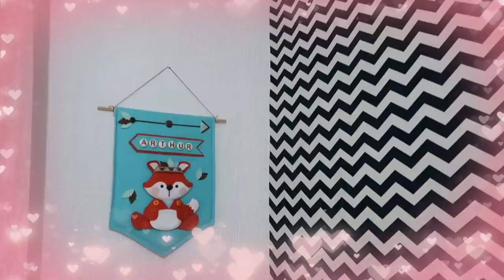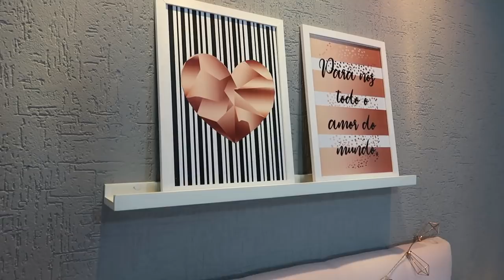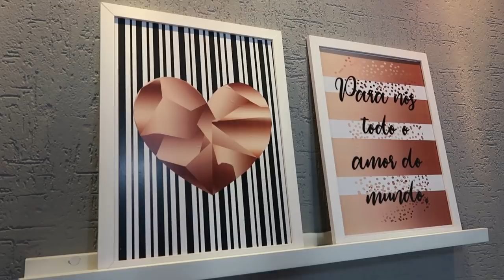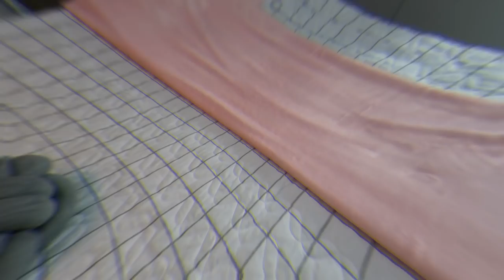TOUR DO QUARTO APÓS A REFORMA - Por Cah Almeida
MINHA LOJA DE DECORAÇÃO  @CAHDECORA.LOJA
FACEBOOK CAHDECORA